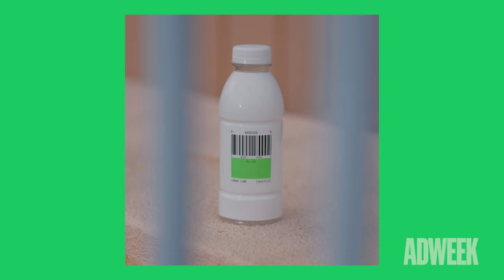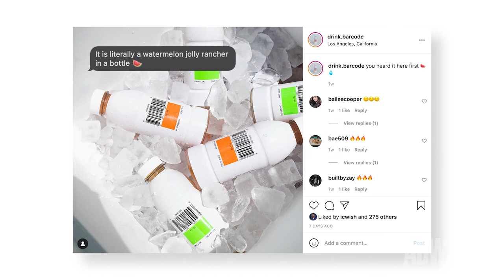I'm With The Brand | This Sports Drink Was Made for Professional Athletes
During his seven years with the New York Knicks, lastly as director of performance, Bar Malik concocted a sports drink the players couldn’t get enough of. This is how his drink, Barcode, was born.

The plant-based, all-natural performance drink launched late last year through ecommerce and brick and mortar channels. But the brand-building was years in the making, with its energetic co-founder now leading the charge about Barcode’s benefits for the body and the planet as we learn in this week’s episode of I’m With the Brand.